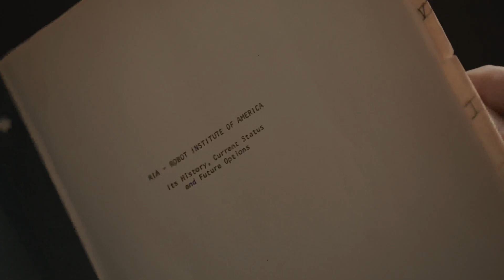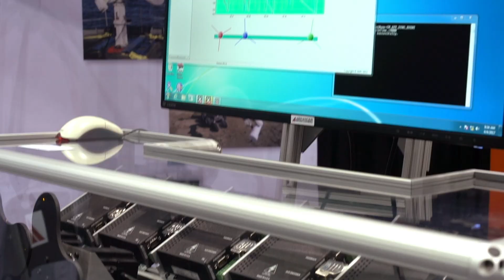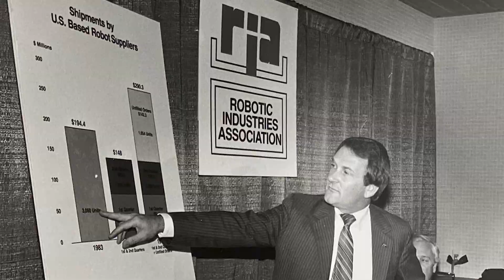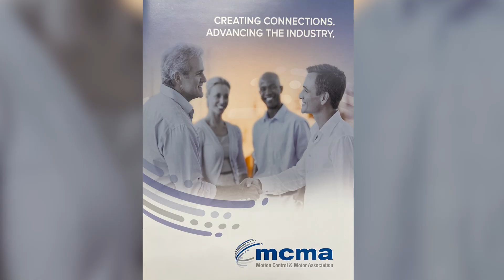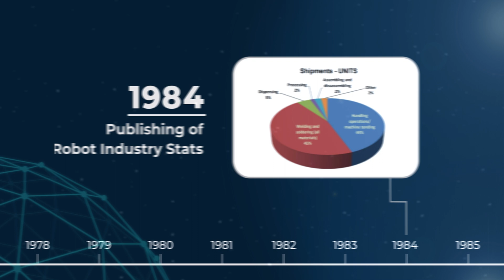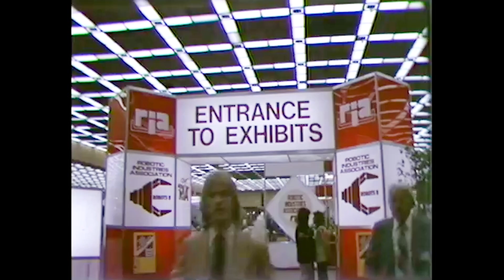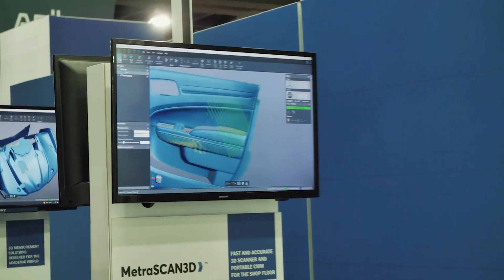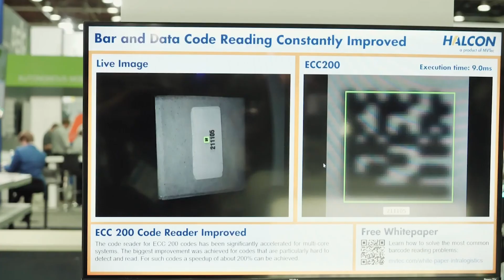Fifty Years in the Making: A3's Impact on Global Automation Growth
Jump into a time machine with us! Bill Shatner takes us back to the 70s when robotics in America was hitting the main stage. It’s hard to believe that we have been at this for 50 years. Join former RIA President Don Vincent and current A3 President Jeff Burnstein on a journey through five decades of achievements, challenges, and the remarkable evolution of automation.

00:00 Introduction: A Piece of History
00:40 Robotics Journey with Bill Shatner
1:44 50 Years of A3 Reflection
4:15 Challenges and Triumphs
5:15 Evolution of Automation
5:59 Timeline of Growth into One A3
07:15 Success of the Automate Show
08:20 Global Growth of A3
09:48 Automation Solving the Problems of the Future

🤖 About A3:
The Association for Advancing Automation (A3) has been at the forefront of the robotics and automation industry for 50 years, shaping its trajectory and fostering collaboration on a global scale. Join us in celebrating our rich history and exciting future!

for the latest updates and industry news.